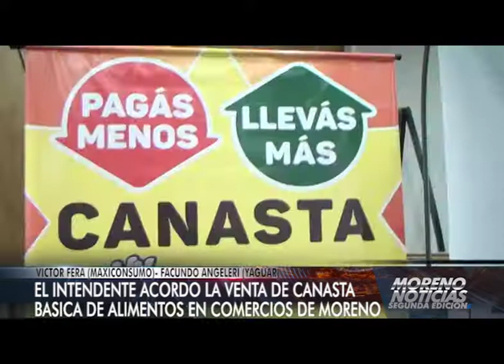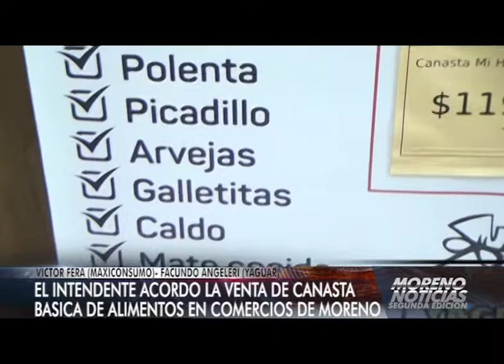El intendente acordó la venta de canasta básica de alimentos en comercios de Moreno